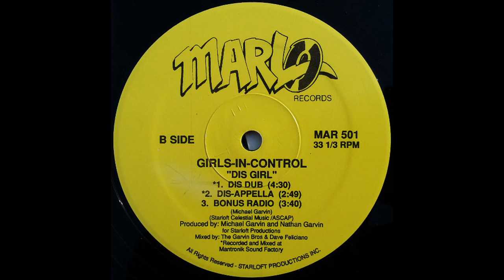Dis Girl (Dis-apella) - Girls In Control